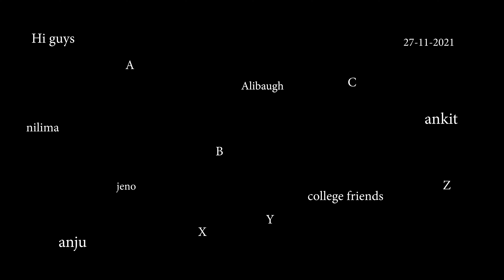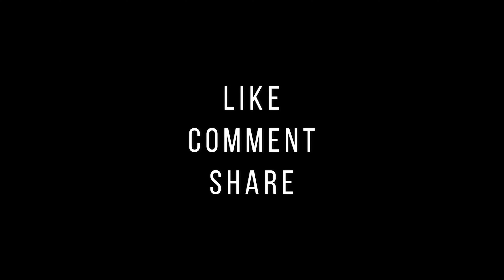plan cancel prank on friends | sumitpatilvlogs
Hello everyone I hope you all are safe at your place

In this vlog, ill be making prank on my college friend

also, comment on some ideas to make such interesting content

thank you keep sharing keep loving